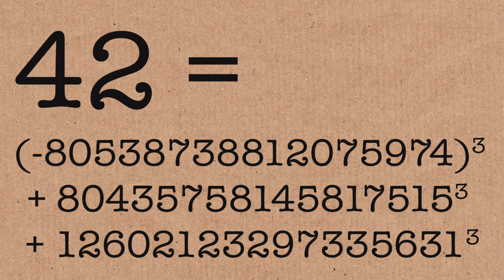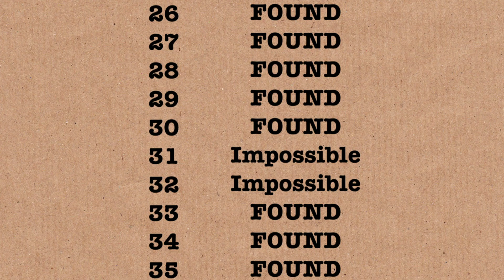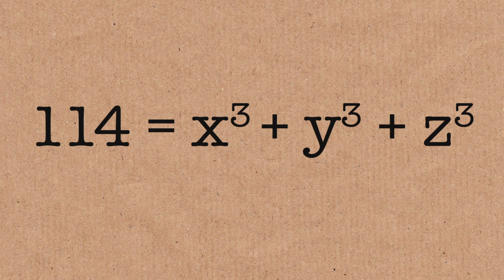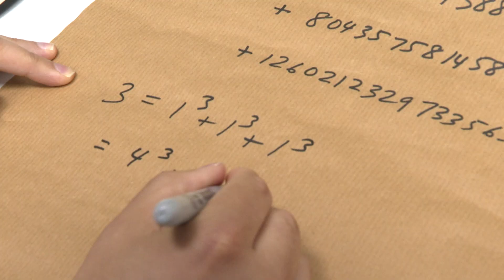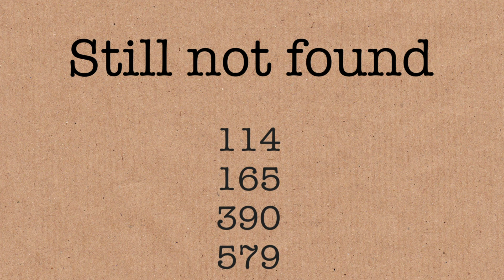The Mystery of 42 is Solved - Numberphile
42 was the last remaining number below 100 which could not be expressed as the sum of three cubes (*) - UNTIL NOW
More links & stuff in full description below ↓↓↓

(*) barring numbers for which this known to be IMPOSSIBLE - see previous videos.